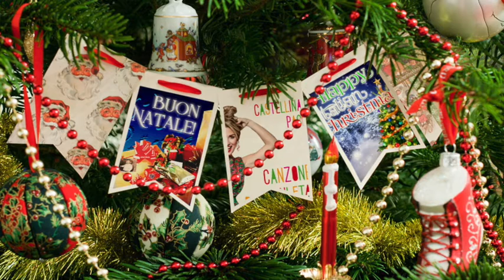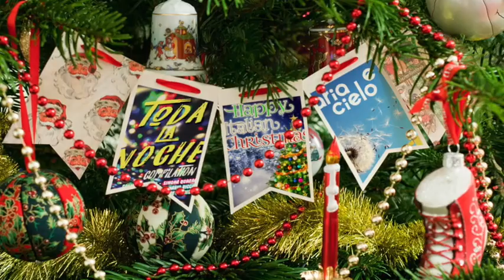Relaxing Christmas! 1 ora di musica natalizia con le migliori orchestre | GALLETTI BOSTON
1- O’ PRESEPE     Claudio Chieffo  00:00:00
 Musica e parole di C.Chieffo
2-NOTTE D’AMOR (Stlle Nacht)   Alpisella     00:04:03
 Musica e parole di  F.Marchionni Elab.
3-A LOVELY MOMENT    Ornella Lullaby  00:07:35
 Musica di O.D’Urbano
4-UN ALTRO BIANCO NATALE   18 Orchestre   00:12:02
 Athos & Mancini, Brunella, Carlo e Donatella, Carlo Zini, Chicco DeMatteo,
Daniela & BallaBalla, Filadelfia, Fratelli d’Italia, Giusy Mercury, Luana Babini,
Luca Bergamini, Luca Milani, Manuel Comelli, Renzo & Biancamaria, Renzo il Rosso, Roberta Cappelletti, Rosy & Bandiera Gialla, Spot.
 Musica di M.D’Alessandro, D.Sabiu – Parole  di M.D’Alessandro
5-BRUSH SONG     Marco Polo XIV       00:15:43
 Musica di M.Sabiu
6-AVE MARIA     Francesco Bejor      00:19:55
 Musica di F. Bejor Gaiani -Parole di A.Gabriele Elab.
7-TU SCENDI DALLE STELLE   Alpisella   00:23:56
8-DIZZINESS     David Sabiu   00:26:49
 Musica di D.Sabiu
9-ANCHE QUEST’ANNO E’ GIA’ NATALE Filadelfia    00:30:50
 Musica di Andrea Mingardi, M.Tirelli – Parole di A.Mingardi
10-IN QUESTA NOTTE SPLENDIDA  Claudio Chieffo  00:34:59
11-YEARNING     David Sabiu    00:37:10
 Musica di D.Sabiu
12-IL MIO ZAMPOGNARO   Daniela Bassi   00:41:52
 Musica di S.Delnevo, P.Galassi, G.Zilioli – Parole di F.Bertolini, S.Delnevo, P.Galassi
13-SOFTLY     Ornella Lullaby  00:46:30
 Musica di O.D’Urbano
14-AVE MARIA     Maurizio Russo & Sabrina 00:50:40
 Musica di M.Russo – Parole di S.Pasolini
15-DREAMING’ BRAHMS    Ornella Lullaby  00:54:14
 Musica di O.D’Urbano
16-SIRENEDA DL’ANN NOV   Corale “Bruto Carioli”  00:58:52
 Musica di D.G.C.Martuzzi

migliori canzoni di Natale
compilation di musica natalizia
migliori orchestre da ballo